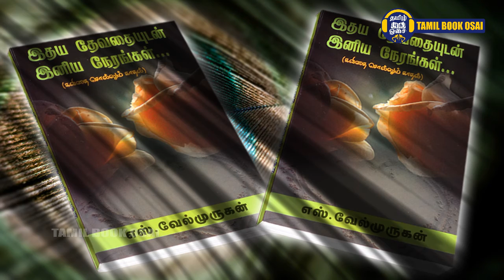Part 4 | இதய தேவதையுடன் இனிய நேரங்கள் | Tamil Audio Book | Story with Kavithi | Short Film Screen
It is a true love story and can be heard in audio format and with background music. You can feel the romance novel in fossil form. Listening to an episode is all about listening.